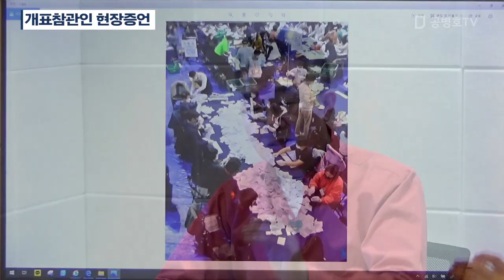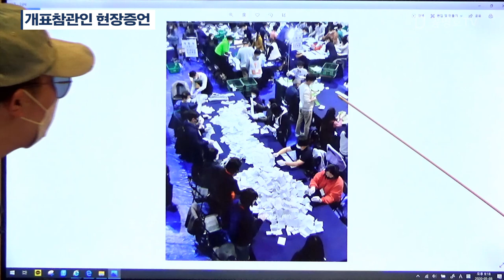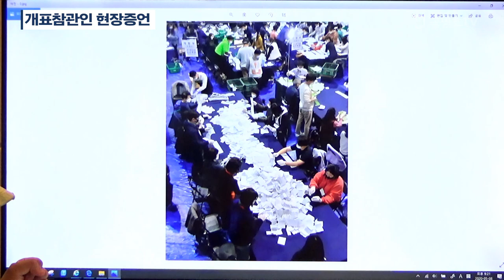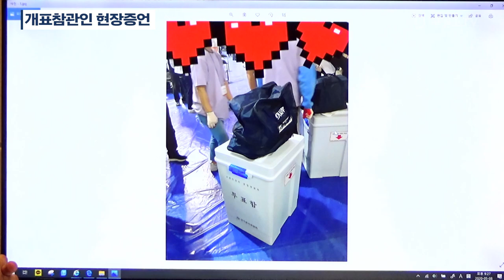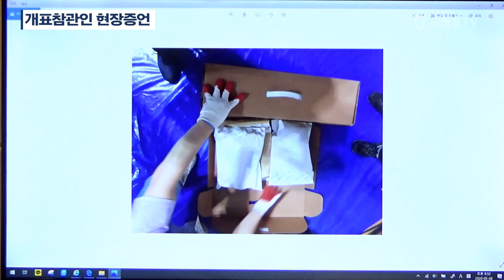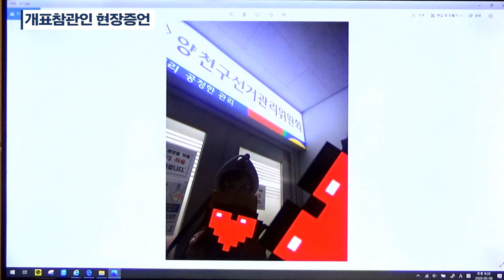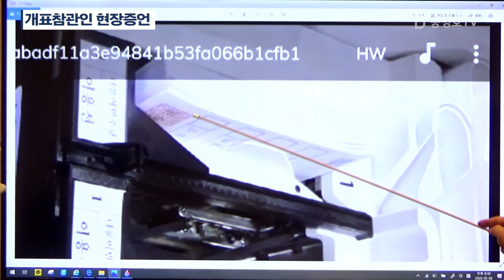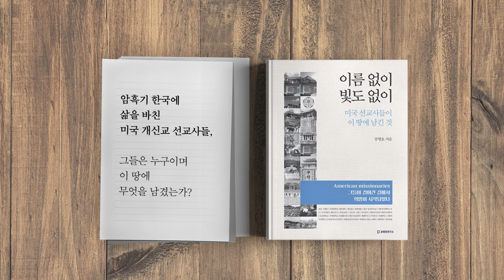개표참관인 현장증언 / 이해하기 힘든 일 [공병호TV]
개표참관인 현장증언 / 이해하기 힘든 일